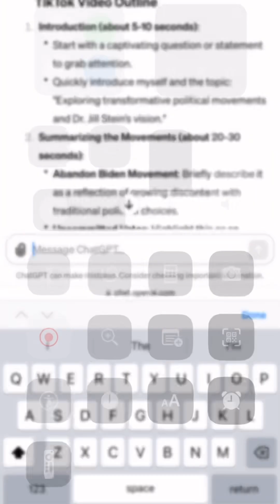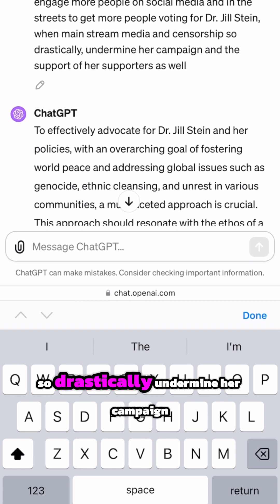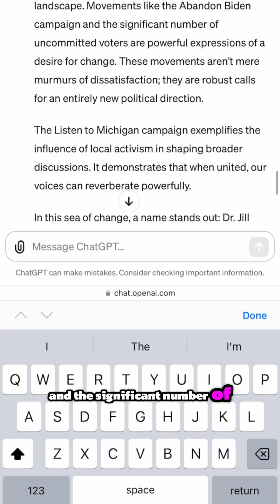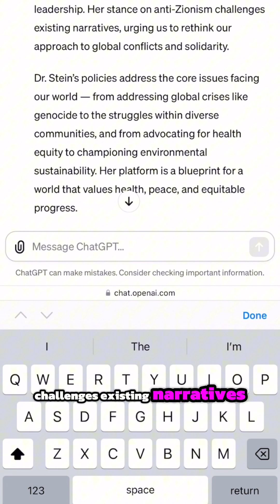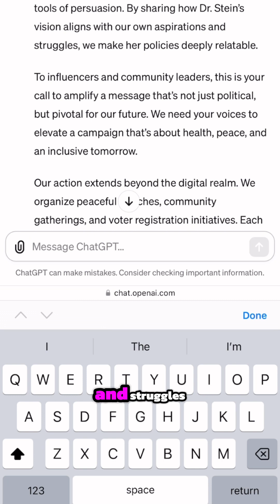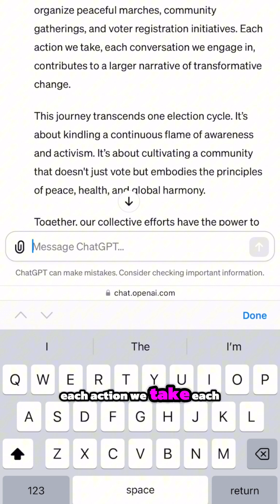Ai On Dr Jill Stein & People Planet Peace Over Profits 👀💚🇺🇸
Step into a realm of transformative change and bold leadership with this video! 🌟 We're at a pivotal juncture in our political journey, where the voice of every individual has the power to shape our collective future. This isn't just another campaign; it's a crusade for global peace, health, and sustainable living, spearheaded by Dr. Jill Stein. Her vision transcends traditional politics, offering solutions that resonate with the pressing needs of our time. 🌱🕊️

In this video, we delve deep into the movements shaping our political landscape. From the Abandon Biden campaign to the rising tide of uncommitted voters and the powerful Listen to Michigan campaign, we're witnessing a surge for change. These movements are not isolated phenomena; they are the heartbeat of a society yearning for a new direction, a direction where peace, health, and environmental consciousness are not just ideals but actionable policies. 🌍✊

Dr. Jill Stein stands as a beacon of hope in this scenario. As a physician, her approach to politics is infused with empathy and a deep understanding of public health issues. Her anti-Zionist stance is a bold statement in today's geopolitical climate, advocating for a world where peace is nurtured through understanding and respect for diverse perspectives. 🕊️💡

But how do we turn this incredible vision into a reality? It starts with each one of us. Engage in conversations both online and offline to deepen our understanding of these crucial issues. Participate in community discussions, volunteer for initiatives that align with this vision, and most importantly, use your vote to make a difference. Every action, no matter how small, contributes to the momentum we need to see Dr. Stein's ideals come to life. 🚀🗳️

Your involvement is critical. Let’s create a tidal wave of support for Dr. Stein, championing her as the leader who can guide us towards a more equitable, healthy, and peaceful world. This is more than a political campaign; it's a movement for the very soul of our society. By joining hands, we can turn the tide, making our voices heard in a chorus that demands change, not in the distant future, but now. 🌏🤝